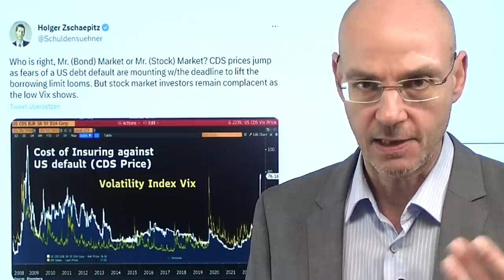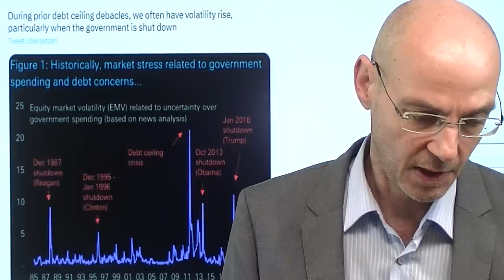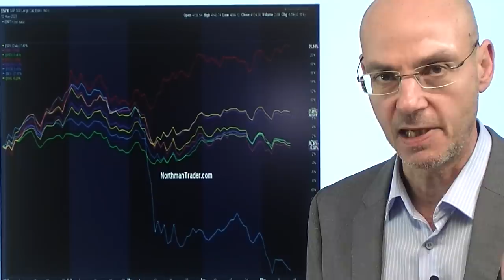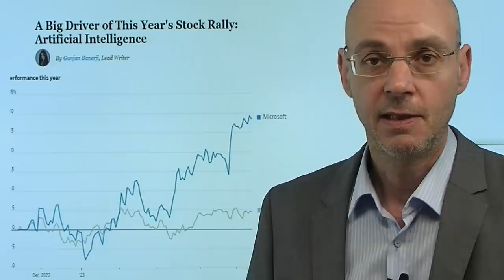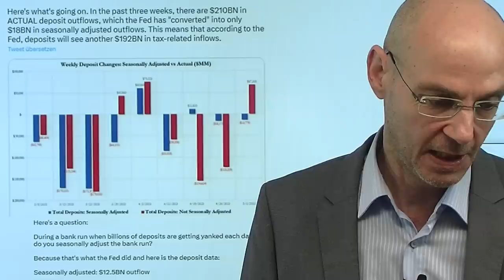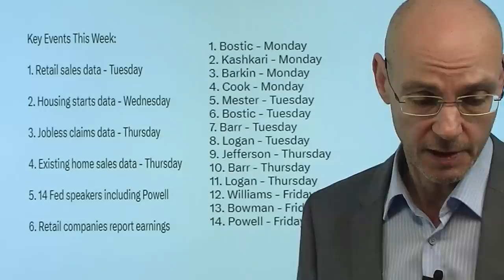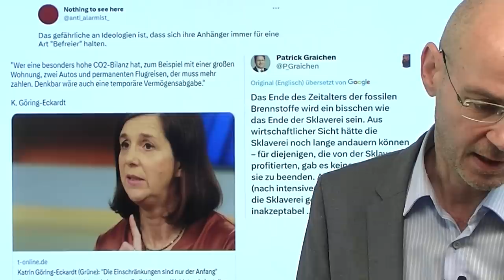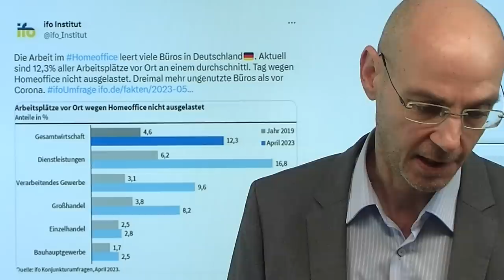Aktien: Wer beim Lügen erwischt wird, zahlt die Zeche! Videoausblick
Hinweise aus Video:

1. USA bald zahlungsunfähig? Aktienmärkte bleiben noch ruhig

2. China: Schließung tausender Chip-Unternehmen

3. S&P 500: Zins-Wende? Rezession, nicht Inflation jetzt entscheidend

Wer beim Lügen erwischt wird, muß die Zeche zahlen: das gilt derzeit vor allem für den Bereich Aktien - denn es sind nur ganz wenige Tech-Werte, die die Indizes derzeit in einer Seitwärtsbewegung halten. Aktuell ist es vor allem die Google-Aktie, die für Euphorie wegen "Künstlicher Intelligenz" sorgt. Die meisten Aktien dagegen sind schwach, die großen Tech-Werte hingegen stark überkauft. Wer hat Recht? Die Aktienmärkte sind insgesamt extrem sorglos, während die Anleihemärkte fast schon im Panik-Modus sind angesichts des X-Days, also der drohenden Zahlungsunfähigkeit der USA wegen der Überschreitung der Schuldenobergrenze. Paradoxerweise wird in solchen Situationen (wie im Jahr 2011) der Dollar stärker - genau das passierte am Freitag, als der Dollar-Index aus seinem Abwärtstrend ausgebrochen ist. Damit ist eines klar: wer falsch liegt, muß die teure Zeche bezahlen..